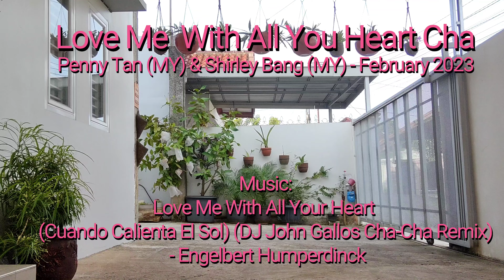Love Me With All Of Your Heart Cha (Demo&Count) || @shirleybang9769(MY) & @pennytanml(MY) - Feb'23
Count:   32

Wall:   4

Level:   High Beginner

Choreo:   Penny Tan (MY) & Shirley Bang (MY) - February 2023

Music:   Love Me With All Your Heart (Cuando Calienta El Sol) (DJ John Gallos Cha-Cha Remix) - Engelbert Humperdinck